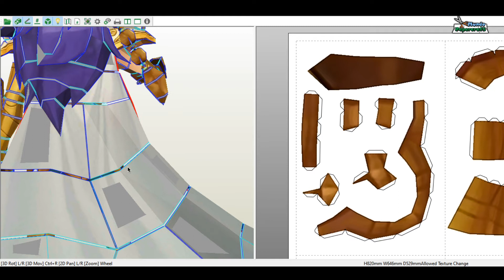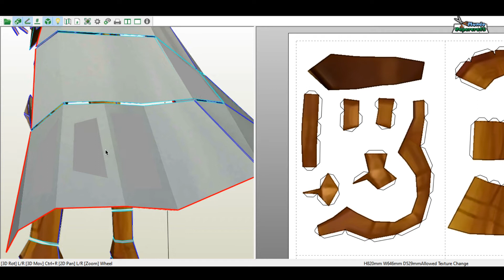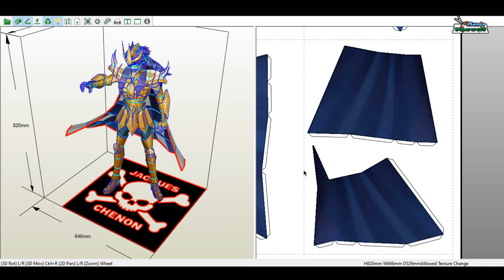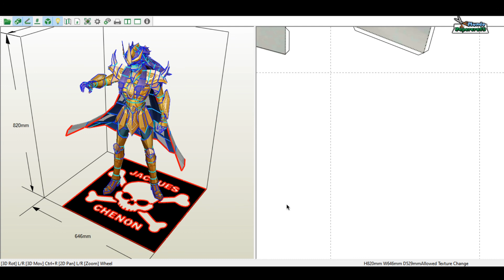Milo de Escorpio de papercraft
Modelo de papercraft de Milo de Escorpio del anime Saint Seiya o Caballeros del Zodiaco.